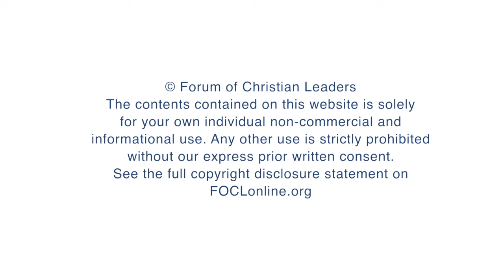Why is emotional intelligence necessary for leadership?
John Stevens is the National Director of the Fellowship of Independent Evangelical Churches (FIEC), a family of over 500 Bible-centred churches in the UK, a position that he has held since 2010. Prior to this, he was one of the founding pastors of City Evangelical Church Birmingham, which was planted in the centre of the UK’s second largest city in 1999. Here, John answers questions from his talk, "Emotionally Intelligent Leadership," given at the 2019 European Leadership Forum.